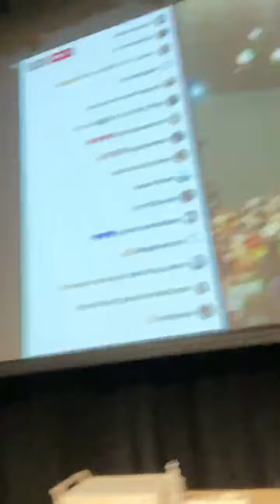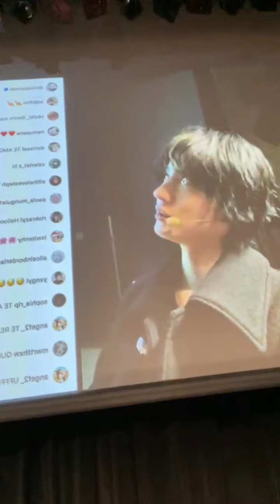2021.12.06 Sakurada Dori's InstagramLive 2